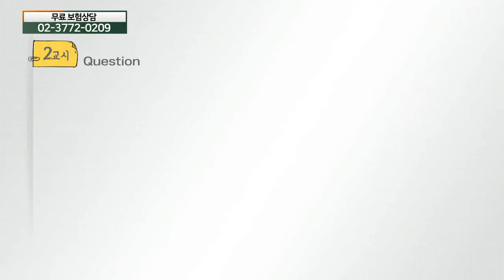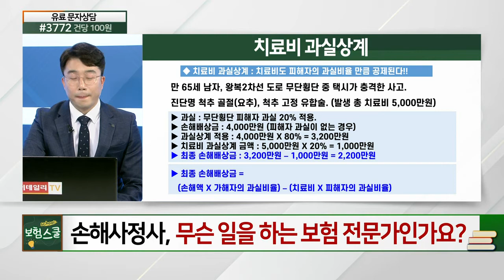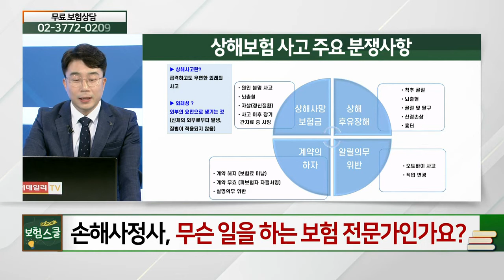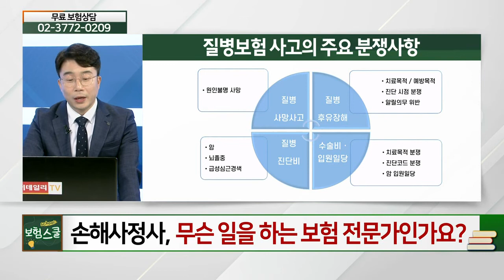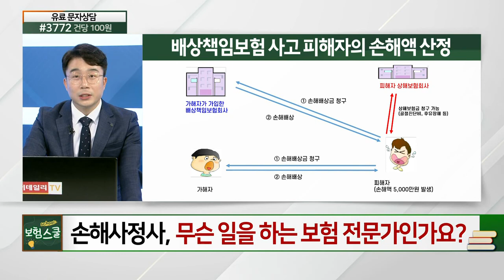손해사정사, 무슨 일을 하는 보험 전문가인가요?_꼭 알아둬야 할 보험 상식 (20210412)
손해사정사, 무슨 일을 하는 보험 전문가인가요?